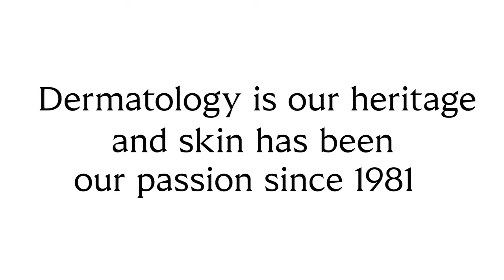Galderma corporate identity refresh - Animatic logo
Our new branding truly reflects our bold ambition and it speaks to the attributes that make Galderma unique. These are:
• Our complete dedication to dermatology;
• Our trusted partnership with healthcare professionals;
• Our broad portfolio of sophisticated brands and services to meet individual consumer and patient needs; and
• Our 40-year heritage of cutting-edge innovation.